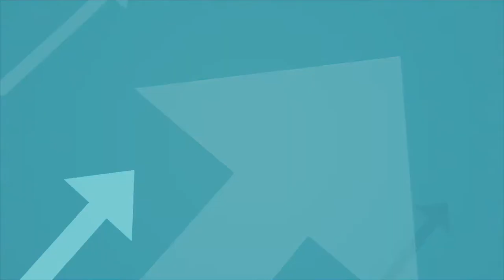Rich20Something’s Guide to a Thriving Business in the 21st Century - Proposify Biz Chat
On this episode of Proposify BizChat, I talk with entrepreneur, author, and public speaker, Daniel DiPiazza. Daniel teaches millennials how to make money in this changing economy and has been featured in outlets like Time Magazine, Fortune, The Huffington Post, Entrepreneur, and Business Insider. He now runs Rich20Something and recently released his first book, “Rich20Something: Ditch Your Average Job, Start an Epic Business and Score the Life You Want.”